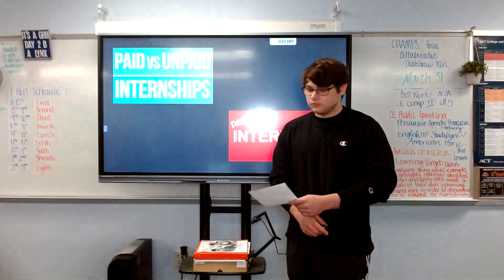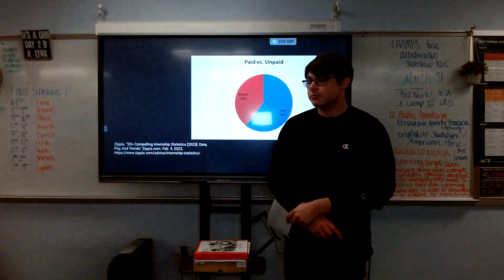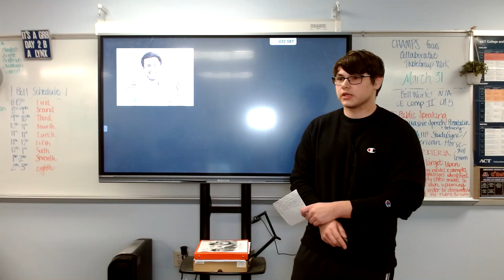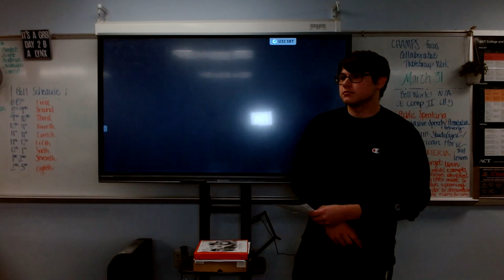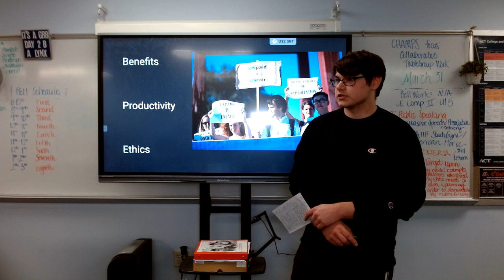Noah Anderson : Persuasive (Paid Internships)